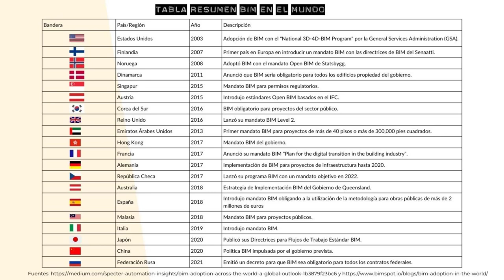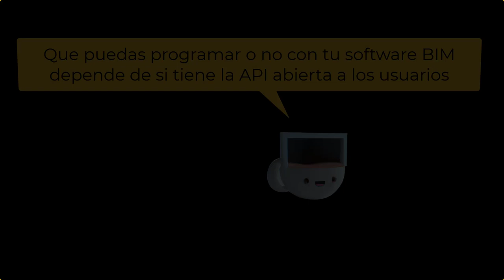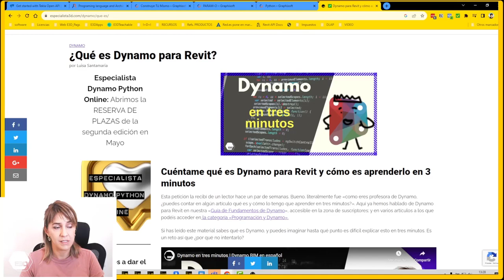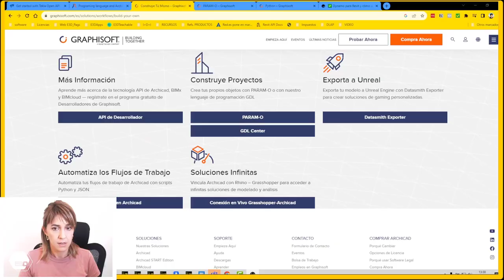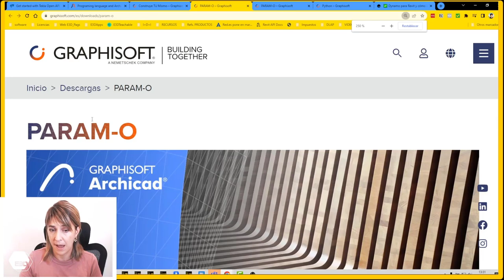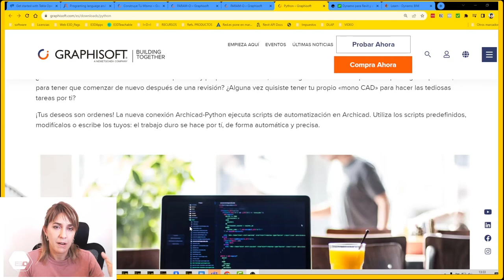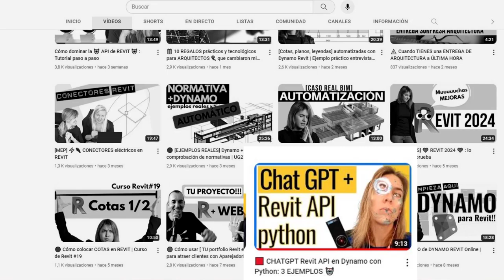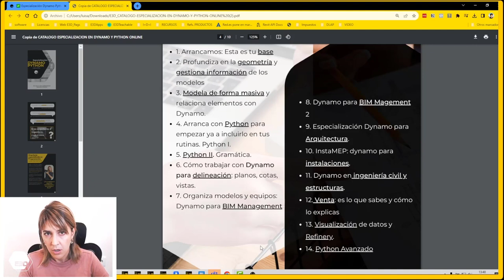🤖 Programación BIM | Qué es, opciones y cómo te influye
¿Qué es programar con BIM? ¿Qué opciones tengo en los diferentes softwares BIM? ¿Cómo empiezo con la programación BIM? Te lo contamos paso a paso.

00:00, El vídeo empieza en el minuto cero
00:25, ¿Qué es Programación BIM?
01:51, De esto depende que podamos programar en BIM
02:25, Softwares BIM con la API abierta a la automatización
04:25, ¿Cómo impacta la automatización a arquitectos e ingenieros?
05:21, ¿Van a impactar las inteligencias artificiales en nuestros trabajos?
05:26, Opciones para programar con BIM
07:00, Lenguajes de programación
08:20, Qué tareas son susceptibles de ser programadas con BIM
09:51, ¿Son importantes las inteligencias artificiales en Programación BIM?